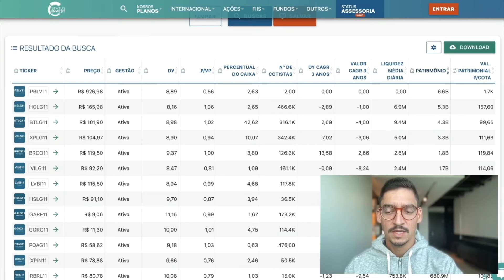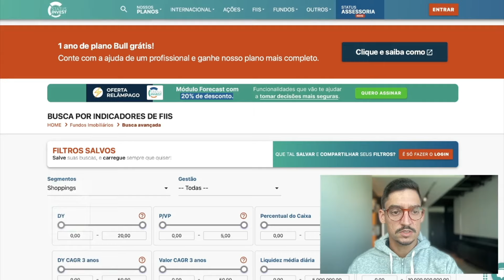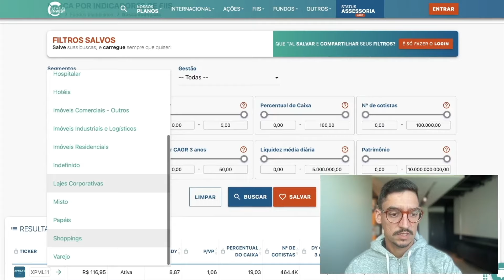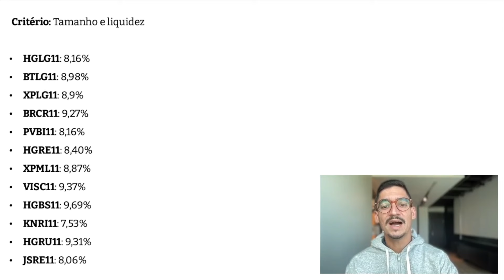É Possível VIVER DE RENDA com R$ 1 MILHÃO?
Fala, sócio! Neste vídeo, você vai descobrir, de uma vez por todas, se é possível viver de renda com R$ 1 milhão.

Investindo numa carteira diversificada, quanto renderia mensalmente esses R$ 1 milhão? A resposta está aqui, então assista até o final.

Aqui estão os principais tópicos do vídeo:

0:00 Introdução
0:42 Considerações Iniciais
1:33 Rentabilidade Nominal versus rentabilidade Real
2:58 Rentabilidade Bruta versus rentabilidade Líquida
3:44 Periodicidade da Renda Passiva
5:15 Carteira de Fundos Imobiliários
6:58 Montagem da Carteira
10:49 Rentabilidade Média da Carteira
12:28 Quanto Renderia R$ 1 Milhão?
13:21 É Possível Viver de Renda com R$ 1 Milhão?
14:55 Como Melhorar Esse Resultado
16:08 Aula Gratuita Sobre Fundos Imobiliários

Sou Rafael Seabra, investidor profissional e autor do best-seller Quero Ficar Rico, livro mais vendido do Brasil segundo a Revista Veja (edição 2496).

Já viajei por mais de 90 países porque mudei minha vida para viver com liberdade. Amo meu trabalho e posso trabalhar quando, como e onde eu quiser porque assumi as rédeas da minha vida financeira.

Alcancei minha liberdade financeira aos 30 anos e, desde então, minha missão é ajudar outras pessoas a conquistarem este mesmo objetivo. Tenho atualmente mais de 20 mil alunos que caminham juntos rumo à independência financeira.